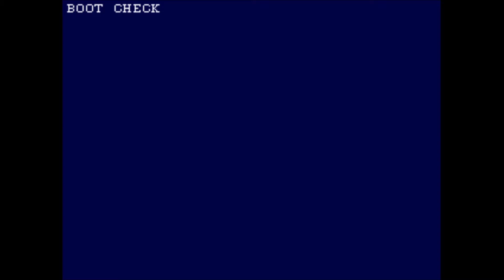Me playing Dancing Stage Euro Mix 2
Me playing Dancing Stage Euro Mix 2 on MAME.